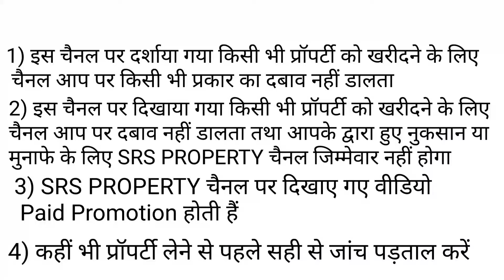वृन्दावन में 2 साल के आसान किस्तों में प्लॉट खरीदें | Plots for Sale | Plot in Mathura | kisto plot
plot low price
house for sale
sale house
cheapest house
new house
cheapest house delh
best house
plot
property
real estate
new sale house
independent house
jad se makan
new home
my house
sasta plot delhi
gurugram plot